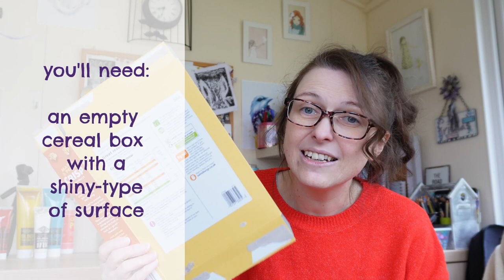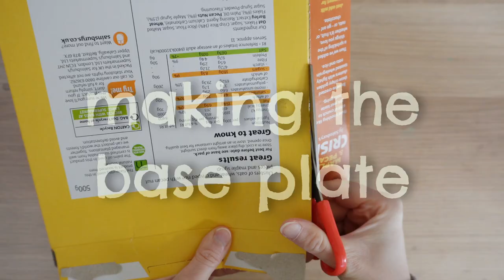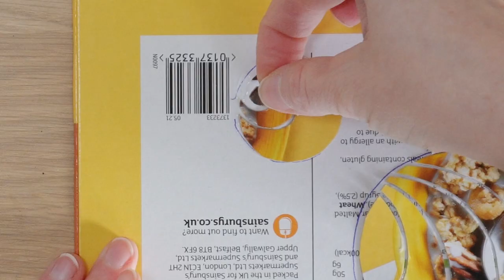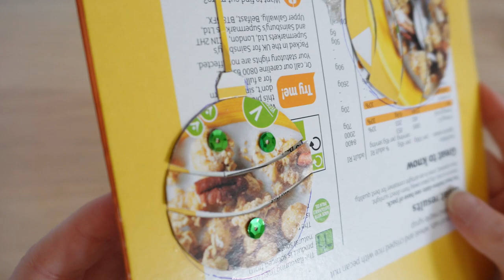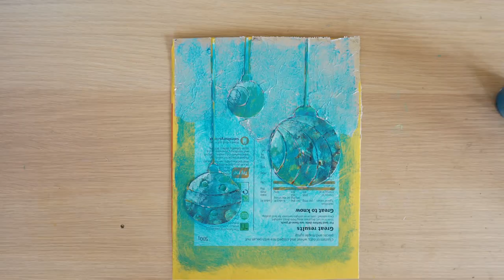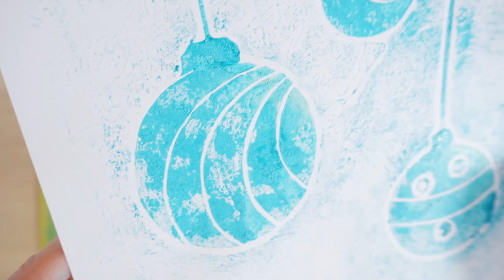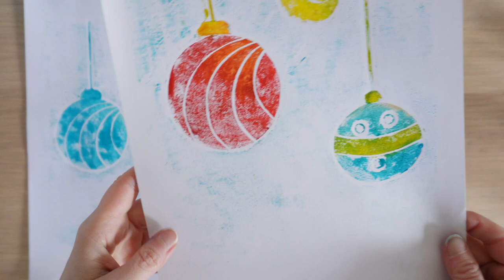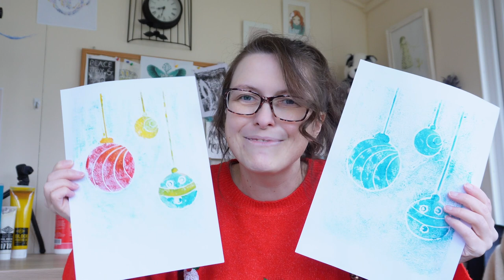Grab a cereal box and make a print! | Festive Printmaking | How to make a Collagraph Bauble Print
Hey there! The festive season is a lovely time to do some slow-process crafty things - but this here is a slightly quicker way of making a collagraph plate.  This method uses cereal boxes, and doesn't require being "sealed" before printing.  (These plates will not last quite as long as "sealed" plates, but they are great for testing out a design or just getting to grips with the process without too much time-investment.)

✨ Skip to the bit you want...
Chapters:
00:00 - 01:00 Hi, Hello, Oof it's cold in here...
01:00 - 04:43 Making the base plate cardboard design
04:43 - 06:44 Printing in one colour
06:44 - 08:17 Printing in a few colours
08:17 - 08:43 What do you think?

🎨 MORE ART JOY - GO FURTHER:

💡 Come join me on Skillshare!
Take my classes - clicking this link will get new joiners a month of FREE premium Skillshare membership!  Whoop whoop!

👉 FREEBIES:

✍️ Join my Pen Diaries newsletter to stay in touch - emails are so much more cosy than social media - and you'll get access to my freebies hub too! 💛

✂️ THE MATERIALS:

✎ Cereal Box (Empty)
✎ Scissors
✎ Glue
✎ *Essdee ink
✎ Plain Paper

📸 VIDEO-MAKING TOOLS:

* Sony ZV-E10 Mirrorless Camera
* Glide Gear Overhead Camera Mount
* Overhead Phone Mount

I use Pond5 - they have content for all kinds of budgets and are easy to use.

🙋🏻‍♀️ ABOUT ME:

👋 If you are new to my channel - hello!  Thanks for stopping by.  My name is Gemma.  I am an artist-maker, a cosy introvert and forever learner.

🎨 Create from the core of what makes you happy
🤓 Geeking out over all the arty-crafts

✨ Making to Make Happy! makingtomakehappy 💛